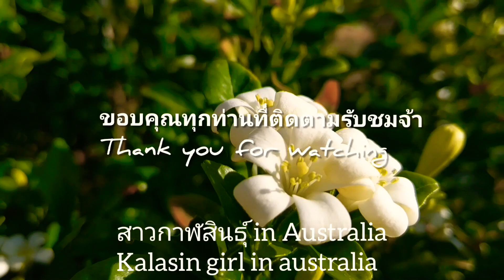ไม่หวั่นแม้พืชผักขึ้นราคา‼ วิกฤตโควิด-19 เก็บบักเขือปลอดสารไปไว้ซุปใส่ปลาทู lวิถีชีวิตในต่างแดน